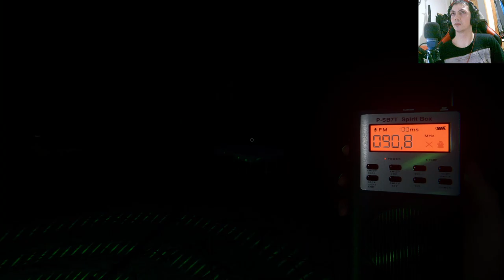¡Secretos de comunicación con fantasmas en Phasmophobia! Lo que descubrimos te dejará helado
¡Prepárate para vivir la experiencia más aterradora en Phasmophobia! Únete a nuestra serie donde jugamos, reímos y enfrentamos a los espíritus. En este episodio, revelamos impactantes secretos de comunicación con fantasmas. No te pierdas los momentos más escalofriantes.